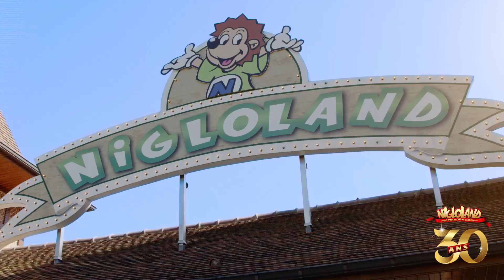La musique officielle du 30ème anniversaire de Nigloland !